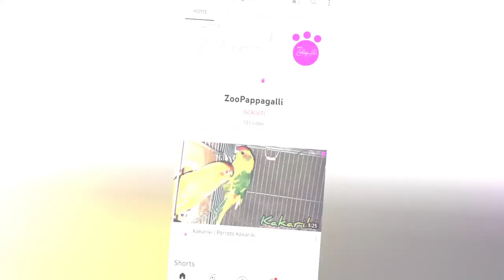Canarini | 4 soggetti che godono di ottima salute.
Salve a tutti. Innanzitutto grazie di ❤ a tutti miei iscritti e quelli che mi seguono è  coloro che guardano i miei video 😀.
In questo video abbiamo 4 canarini 2 maschio e  2 femmina che godono di ottima salute, vediamoli insieme.